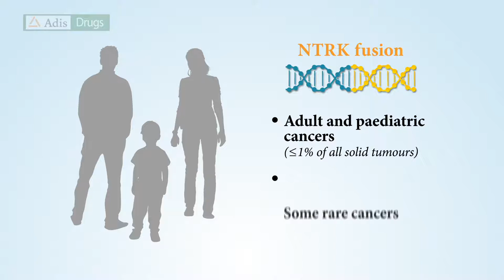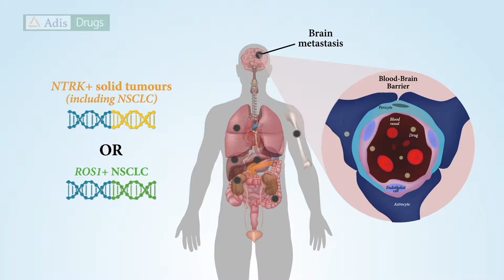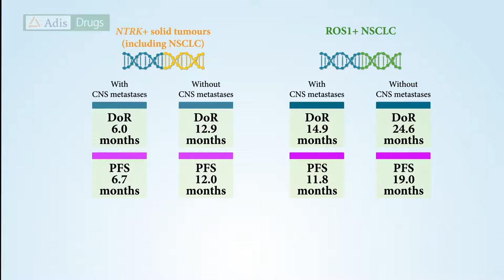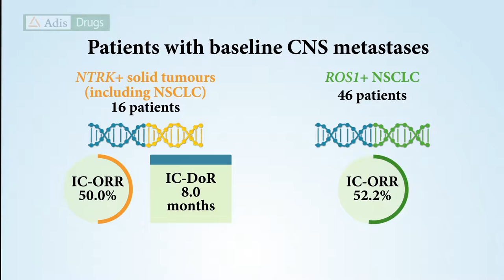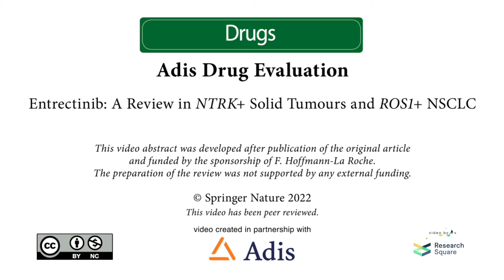Entrectinib: A Review in NTRK+ Solid Tumours and ROS1+ NSCLC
Frampton, "Entrectinib: A Review in NTRK+ Solid Tumours and ROS1+ NSCLC." Adis Drug Evaluation (2021)